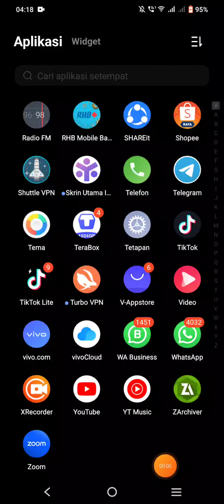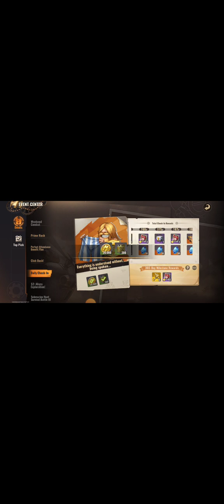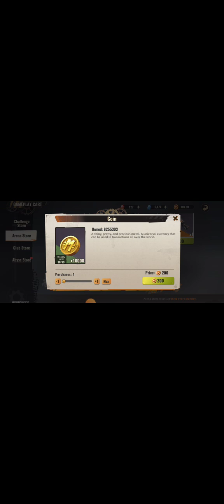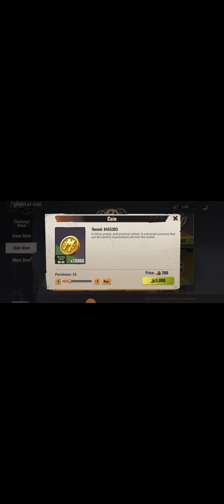metal slug awekening part6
metal slug awekening